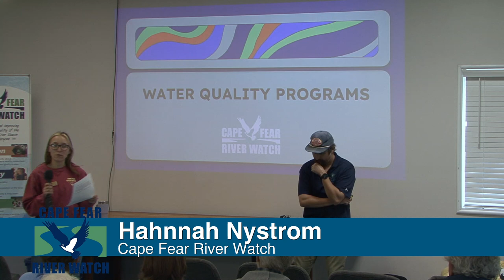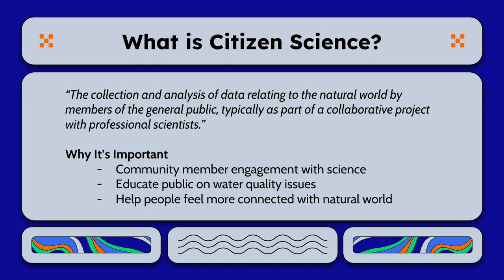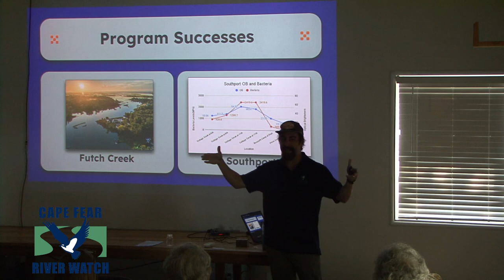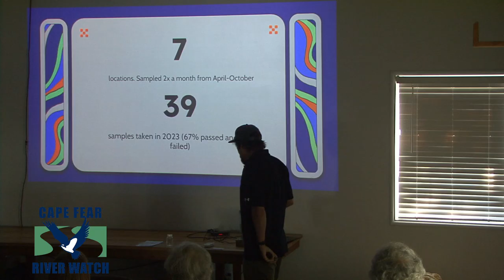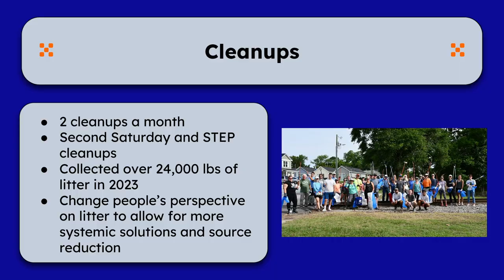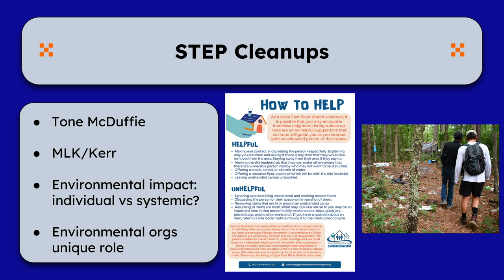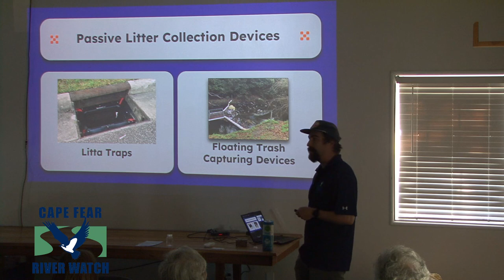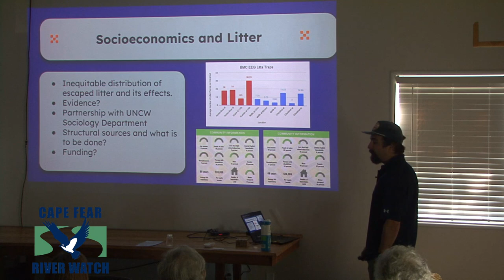April 2024 CFRW Seminar - Cape Fear River Watch Water Quality Programs by Rob Clark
April 6, 2024 - Cape Fear River Watch 1st Saturday Seminar - Presentation by Rob Clark, Water Quality Programs Manager at CFRW

A presentation covering CFRW's 2023 and current activities involving our CreekWatchers, Swimguide, and Litter/Plastic Prevention programs.

*Video courtesy of TK Turbo & Coastal Carolina Network*